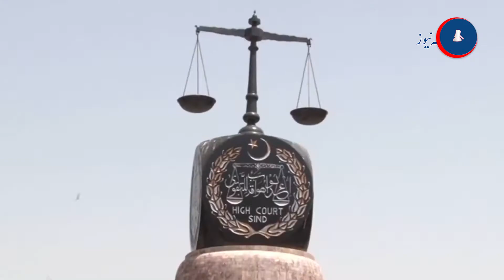New Goths have been declared illegal under Gothabad scheme, Justice Hassan Azhar said